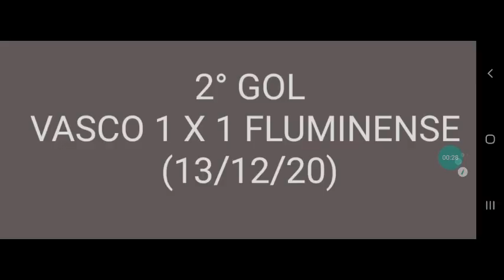Todos os gols de Germán Cano em clássicos.